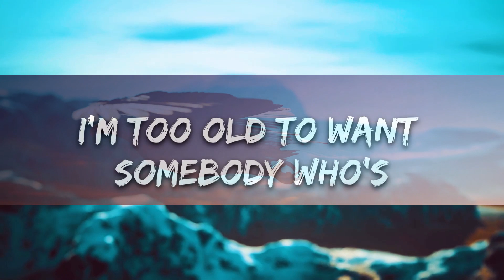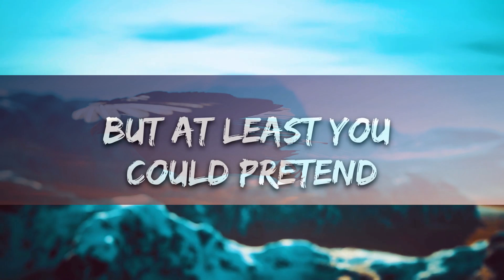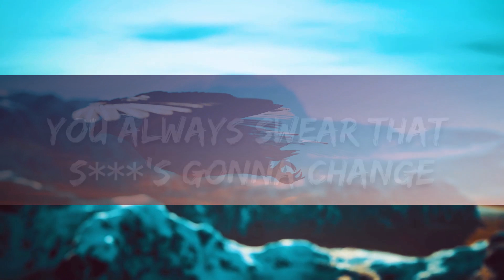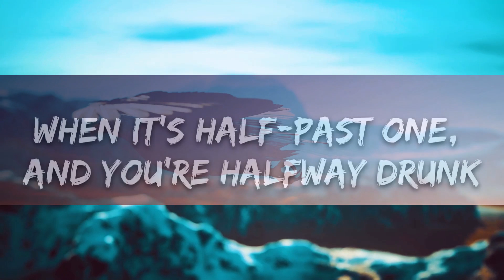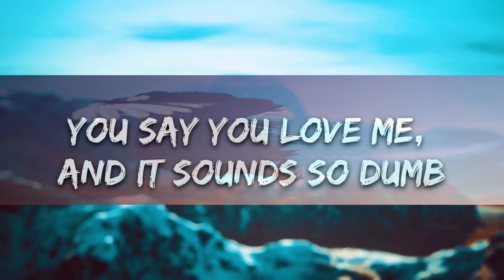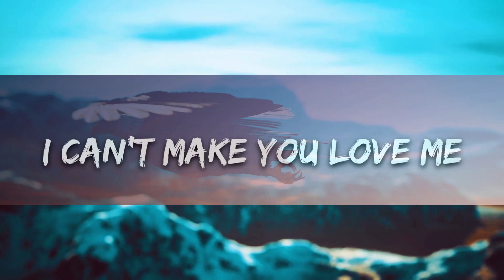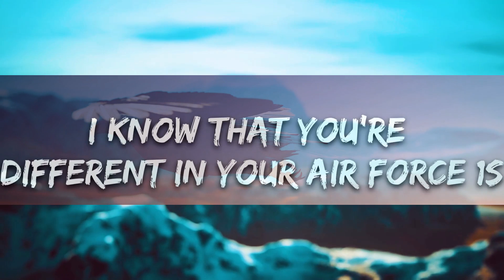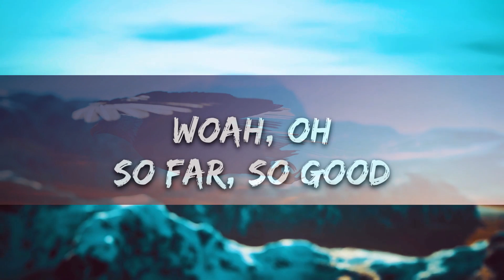The Chainsmokers - High (Lirieke) |25min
🎤 Lyrics: The Chainsmokers - High

[Intro]
Woah, oh
So far, so good
Mmm, oh, yep

[Chorus]
Why? You only say you love me when you're high
It's like we go through the same shit every night
You always swear that it's gonna change, but it never does
Why? You'll only say you love me when you're high
You always swear that shit's gonna change, but it never does

[Verse 1]
Tell me that you're gonna change, then act like this instead
I'm too old to want somebody who's always switching up their friends
I can't make you love me, but at least you could pretend
Scrips gonna lead to fifths until I'm fucked out of my head

[Pre-Chorus]
You play the same old songs
I know that you're different in your Air Force 1s
Filling my prescription, I could bite your tongue
Like I got an addiction, yeah
You always say that shit's gonna change, but it never does
[Chorus]

[Verse 2]
I know it's my fault, I pick up your phone calls
When it's half-past one, and you're halfway drunk
You say you love me, and it sounds so dumb
But you're the only one I can't run away from

[Pre-Chorus]
The same old songs
I know that you're different in your Air Force 1's

[Chorus]
You always swear that shit's gonna change, but